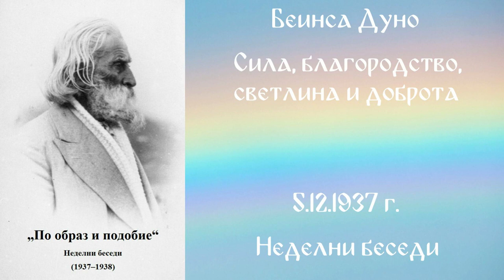1937-12-05 – Сила, благородство, светлина и доброта – НБ, 1937 1938г, чете Иванка Петрова